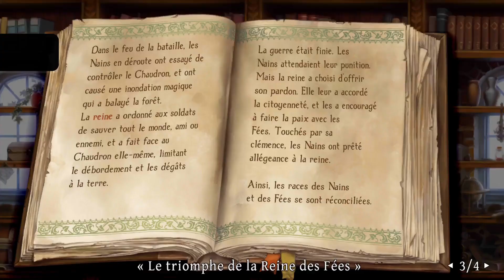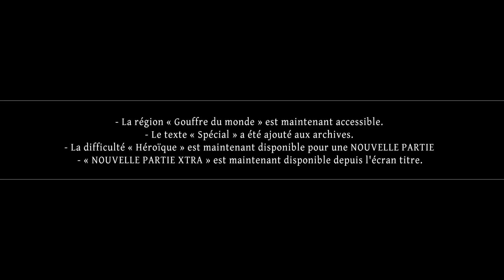Compilation 29. Les Trophées d'Odin Sphere Leifthrasir